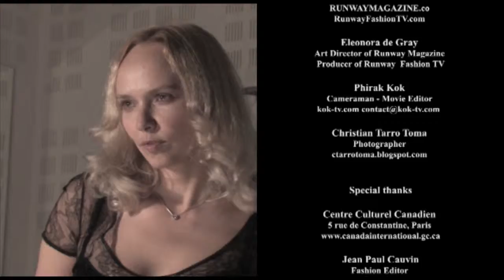RUNWAY FRANCE. Paris Pret-a-porter fashion week FW 2012-2013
RUNWAY FRANCE. Paris Pret-a-porter fashion week
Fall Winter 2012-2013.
Editor-in-Chief / Producer Eleonora de Gray

Video/Montage Phirak Kok
Photographer Christian Tarro Toma

Fashion shows:
ANTHONY VACCARELLO
STEFFIE CHRISTIAENS
AGANOVICH
GUY LAROCHE
PEACHOO + KREJBERG
FATIMA LOPES
PACO RABANNE
MANISH ARORA
JEAN-CHARLES DE CASTELBAJAC
STEPHAN CARAS
AMAYA ARZUAGA
COLLETTE DINNIGAN
MASHA MA
ISSEY MIYAKE
ALLUDE
LIE SANG BONG
JOHN GALLIANO
ELLIE SAAB

Special thanks:
Jean Paul Cauvin
Lionel Roy